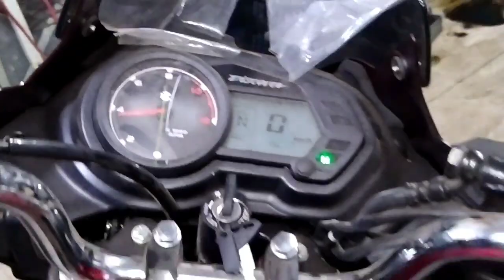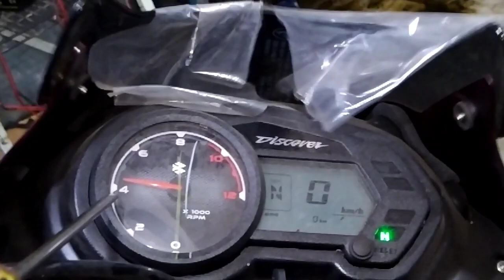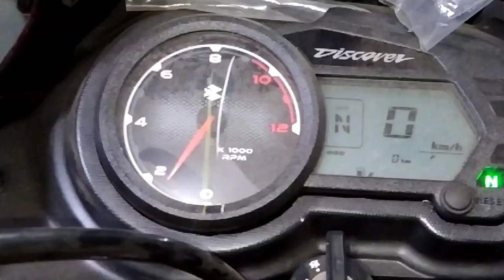এই ভুলের কারণে স্পার্ক প্লাগ কালো হয়ে যায়,তেল বেশি খায়,টপ স্পিড কমে যায়,প্লাগ নষ্ট হয়ে যায়।